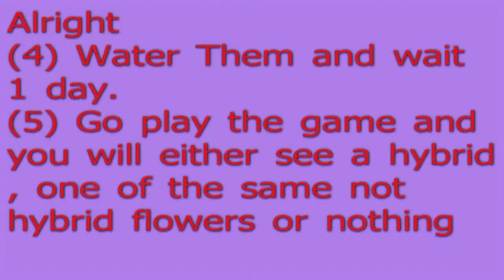Where to Plant Hybrids